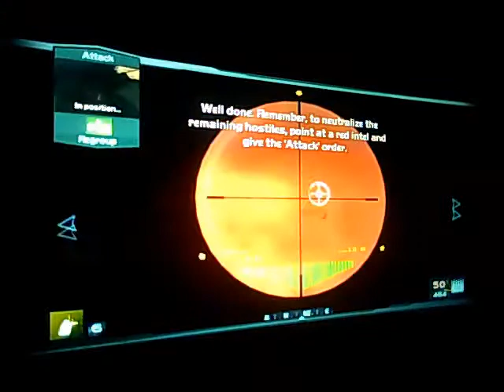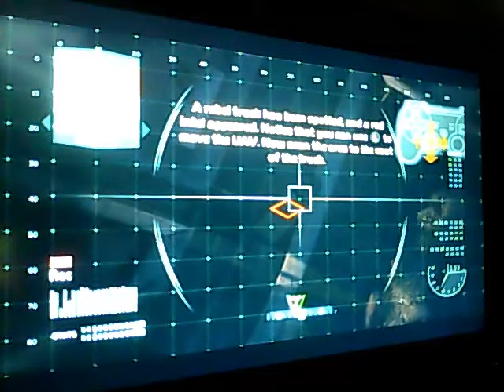Ghost Recon: Advanced Warfighter - Gameplay/Walkthrough - Episode 1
The first edition of my Ghost Recon: Advanced Warfighter Gameplay.